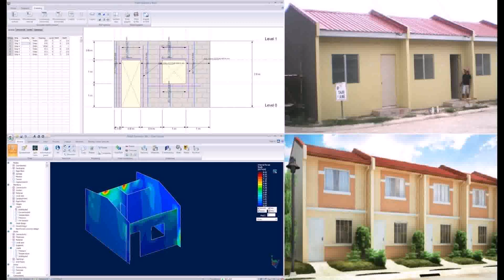Low Cost House Design In Philippines (see description)